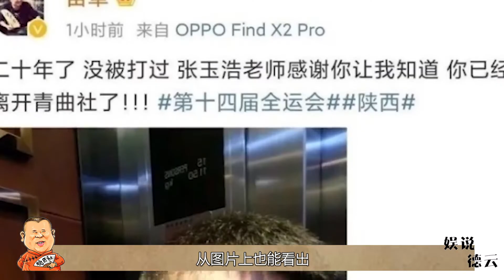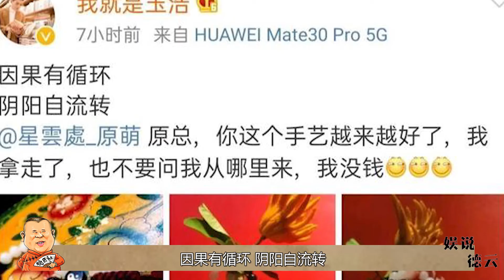苗阜被扇原因曝光，并非玉浩为义父出气，你看苗阜现场说了啥？【娱说德云】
我们的内容均遵循公平、尊重的原则，绝对不会宣扬或鼓励任何形式的仇恨言论。 去年非遗相声演出，网友们记忆最深刻的莫过于苗阜被张玉浩打了，这件事苗阜处理得实在太幼稚。就像两个小孩子打架，结果一个被另一个揍了，于是扔下一句狠话：你给我等着。